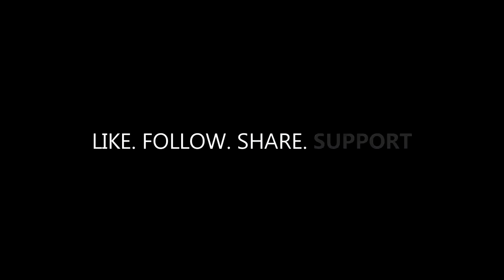Safe Waters Cambodia short Clip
Drowning is the leading cause of death among children in Cambodia. It is estimated that over 1,900 children die from drowning every single year (UNICEF; special repost on child injury 2012). Most children drown before age four in rural areas within 20 meters of their homes.

SAFE Waters Cambodia aims to combat this widespread and relatively unknown drowning epidemic by teaching Water Safety Education, Survival Swimming, Resuscitation (CPR) and Safe Rescue Skills, while simultaneously campaigning for community and global awareness and support. We are working with local schools and organizations to reach children in need of these important life skills.